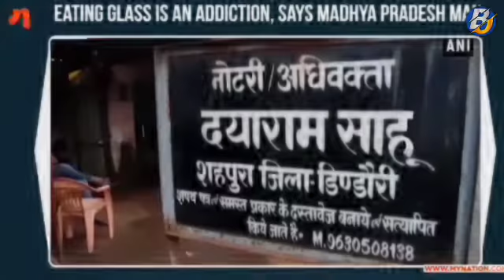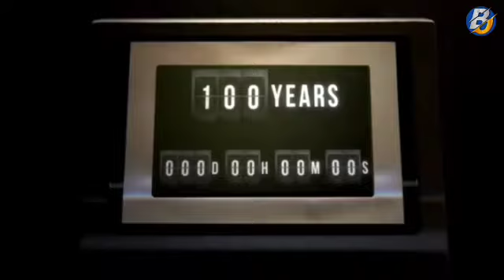A Movie Which Will Be Released 100 Years Later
you will learn all kinds of facts that will shock you and you have never heard such information before. If you want to watch videos related to facts then stay tuned till the end of this video because in the end you  You will be forced to say that it was a lot of fun

In this video We Want To Know That

👉 A Movie Which Will Be Released After 100 Years
👉 Why Truff roof built in snow areas
👉 Why we use soap for body and shampoo for hairs

And Many Other facts

So,
Please Keep Supporting Us and Appriciate Us
                                   Thanks

                             ×Bhatti Official×